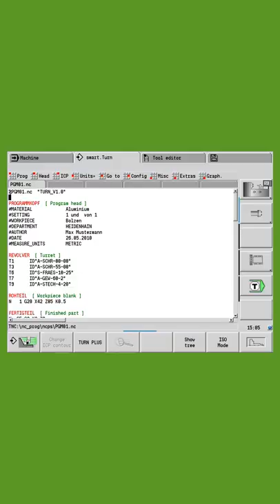Heidenhain - CNC PILOT 640 - Programming - Contouring | Undercut | Threading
How to Program contouring, undercut, and threading applications?